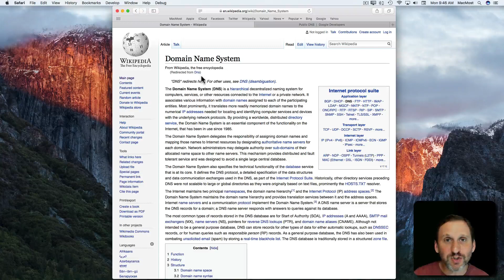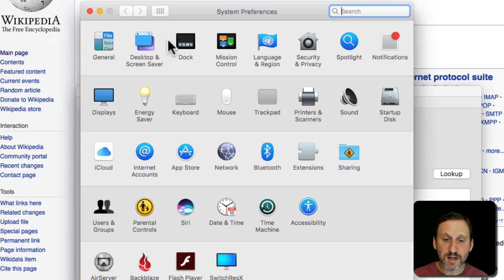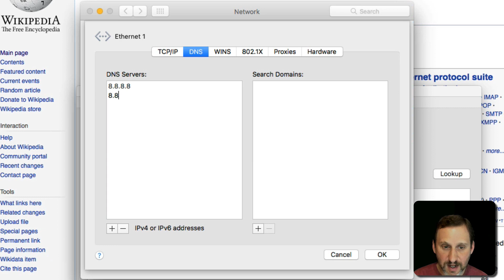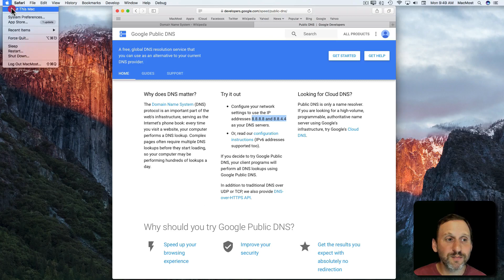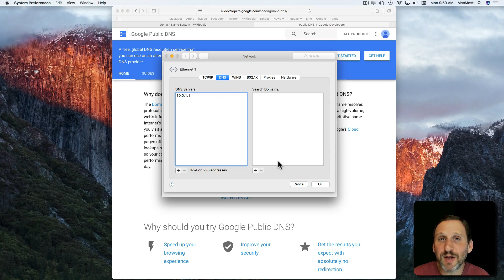Bypassing Internet Problems With Using Google DNS (#1452)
If you are having trouble accessing websites, or web access is slow, you may want to try switching to Google's DNS servers. DNS is the system used to translate domain names to numerical server addresses in order to access Internet content. If your ISP's DNS servers are not working or are slow, then switching to use Google's DNS servers can fix the problem, temporarily or permanently.